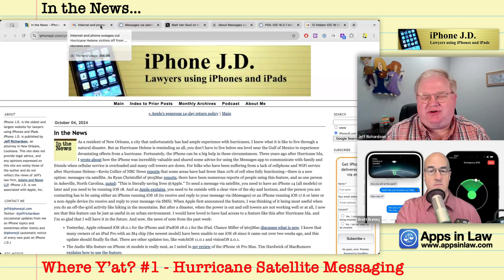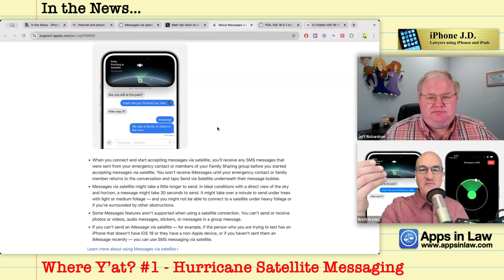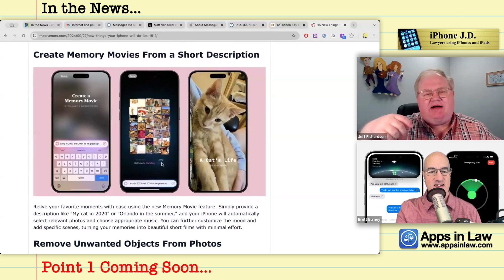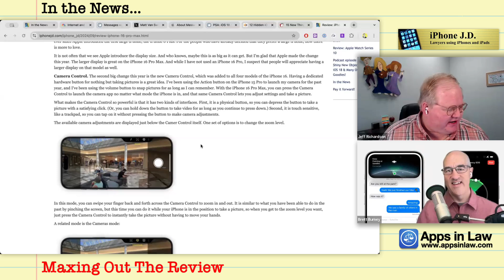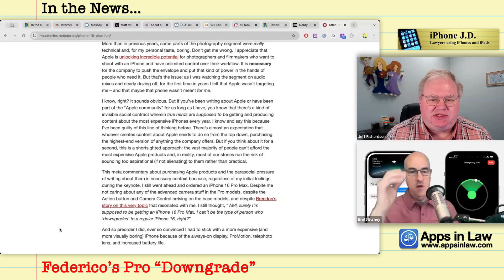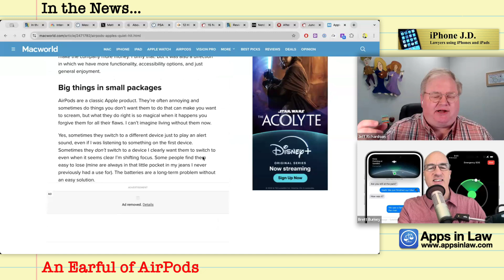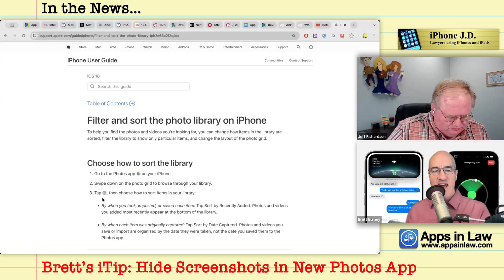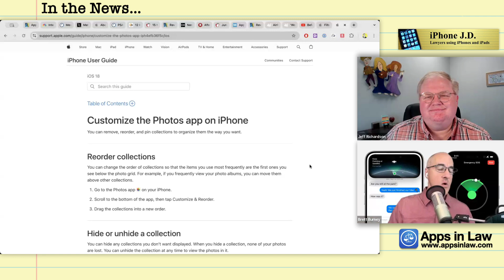166: Messaging Satellites in a Hurricane 🛰️ Ferrari AirPods, and Scary Harry Meeting Sally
00:00 Where Y’at? #1 - Hurricane Satellite Messaging
10:32 Minor 18
13:30 “Hidden” iOS 18 Tips
15:53 Point 1 Coming Soon…
25:25 Maxing Out The Review
33:44 Federico’s Pro “Downgrade”
38:01 If You Know You Juno
41:54 An Earful of AirPods
46:45 Where Y’at? #2 - Ferrari AirPods
50:18 Harry Does NOT Want to Meet Sally!
51:51 Brett’s iTip: Hide Screenshots in New Photos App
54:38 Jeff’s iTip: Customize Sections in New Photos App

Kevin Collier | NBC News: Internet and phone outages cut some Hurricane Helene victims off from the world

Ryan Christoffel | 9to5Mac: Messages via satellite provides lifeline to iPhone owners in Hurricane Helene fallout

Chance Miller | 9to5Mac: iOS 18.0.1 fixes security issues affecting iPhone microphone and Passwords app

Aman Kumar | How-To Geek: 12 Hidden iOS 18 Features Nobody Is Talking About

Tim Hardwick | MacRumors: 15 New Things Your iPhone Can Do in iOS 18.1

Design Tangents Podcast: Nerdy Details: The Apple iPhone 16’s Camera Control Button

Frederico Vittici | MacStories: After Five Years of Pro iPhones, I’m Going iPhone 16 Plus This Year

Juli Clover | MacRumors: Juno YouTube App for Vision Pro Removed From App Store

John Moltz | Macworld: Apple’s true hit of 2024 isn’t the iPhone 16

Marko Zivkovic | AppleInsider: Apple AirPods help police locate stolen Ferrari worth $575,000

Brett’s iTip: Hide screenshots in the New Photos app

(1) Customize and Reorder Collections
(2) Modify Pinned Collections